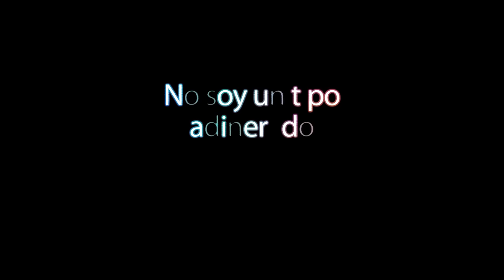Mens Physique EMPRO 2024 Directo con Mauro, Sidy, Enrique Alvaro etc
Mauro Fialho no ha entrado en el primer Callpout y Sidy se postula como favorito para ganar la categoría, ha sorprendido el gran nivel de la categoría de Mens donde compiten los atletas con mayor proyección
¿Ganará Sidy el campeonato? ¿En qué puesto quedará Mauro Fialho? ¿Ha salido en la mejor condición posible?
¿Qué tal han salido Enrique Gutiérrez y Álvaro Ríos? dos de nuestros españoles en la categoría.

Men´s Physique es una categoría donde se busca un conjunto armónico, un individuo elegante en las poses, una zona media bien definida, cintura estrecha, buen desarrollo del pectoral y cierta forma de V gracias a grandes hombros (sobre todo porciones medial y posterior) y una espalda desarrollada.

Hombres con físicos carentes de grasa, donde se da prioridad a la estética y el atractivo físico y facial junto a un ligero desarrollo muscular. La categoría Men´s Physique la cual está teniendo mucho auge a nivel nacional y mundial en el mundo del fisicoculturismo.

¿Que se evalua en Men Physique?
Se evalúa la apariencia general masculina y atlética del físico. La evaluación comienza por la cabeza extendiéndose hacia abajo, teniendo en cuenta el conjunto del cuerpo completo, los rasgos faciales, el desarrollo general atlético, la presentación de un físico equilibrado, simétricamente desarrollado.

¿Qué se necesita para competir en mens physique?
Los competidores de la categoría Men's Physique requieren indumentaria de un clásico bañador de surfista, donde la longitud (de la pierna) no debe ser inferior a 15 cm y no debe superar los 28. La cintura no debe ser posicionada más allá de 6 cm por debajo del ombligo.

La categoría más nueva de la competición masculina se llama físico clásico. Se sitúa entre el culturismo y el men´s physique. En el físico clásico, los atletas participan en dos rondas. Al igual que en el culturismo, hay una ronda de poses obligatorias y una ronda de poses individuales

 Hay divisiones como:
Open Bodybuilding
Classic Physique
Men's Physique
Bikini Fitness
Woman's Physique

Suelo subir contenido en podcast eventualmente:

ITambién estoy interesado en las mejores formas de ganar dinero en línea/online :
Márketing digital
Marketplace
Dropshipping,
Emprendimiento
Wordpress
E-comerce
Acciones
Productos digitales
Empresa
Éxito
Streaming
EMPRO Streaming
Directo EMPRO
Retransmisión EMPRO